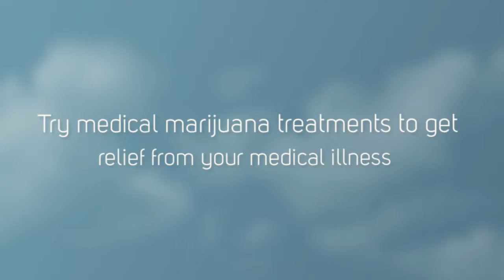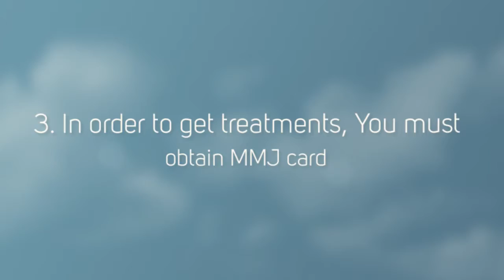Qualified Medical Marijuana Doctors in Los Angeles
- Suffering from chronic pain? Get a medical marijuana card with our leading medical marijuana doctors in Los Angeles to overcome your dental illness. Medical marijuana appears mostly safe for treating chronic pain. Get your medical cannabis card with us!